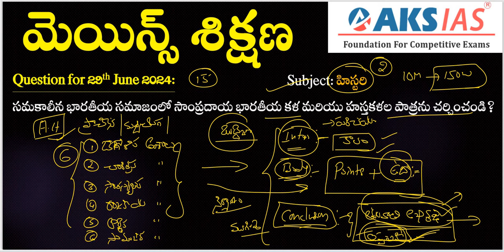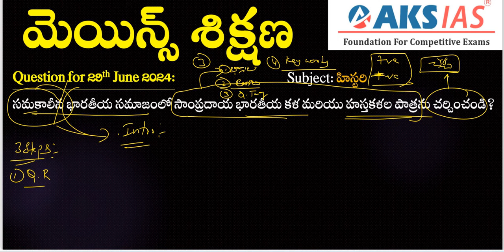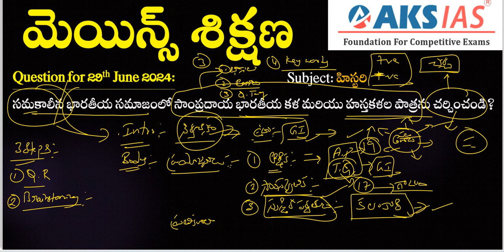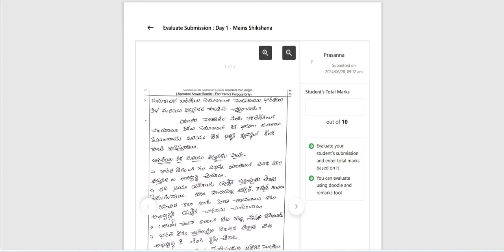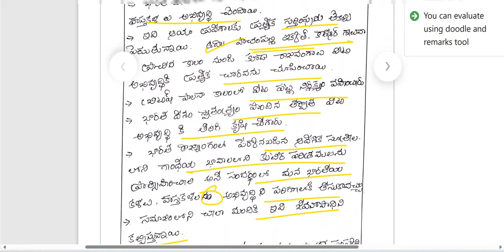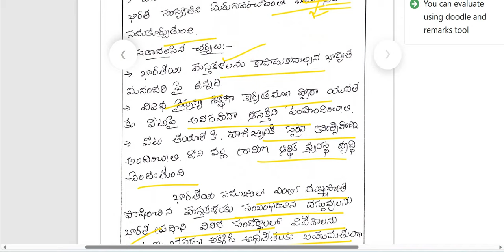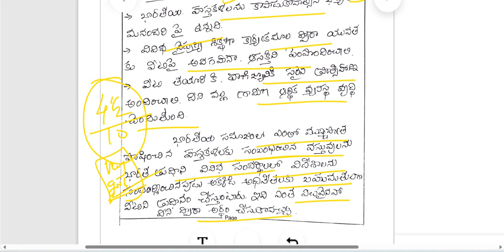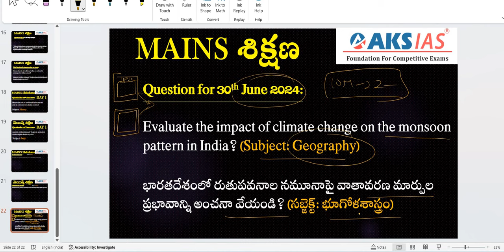Day 1 - మెయిన్స్ శిక్షణా ఉచిత ప్రోగ్రామ్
MAINS శిక్షణ Question for 30th June 2024:

Evaluate the impact of climate change on the monsoon pattern in India? (Subject: Geography)

భారతదేశంలో రుతుపవనాల నమూనాపై వాతావరణ మార్పుల ప్రభావాన్ని అంచనా వేయండి? (సబ్జెక్ట్: భూగోళశాస్త్రం)

Upload your answer pdf in AKS App 👇

Join your friends in *2024 Mains Shikshana-FREE Answer Writing Initiative

 *(Batch Code - 2dbxnu)

You can join the batch by requesting to join using the batch code provided. Happy learning!